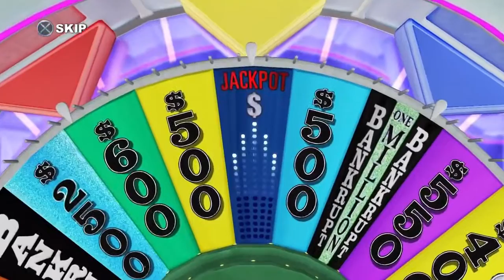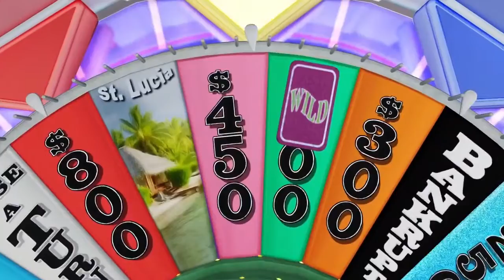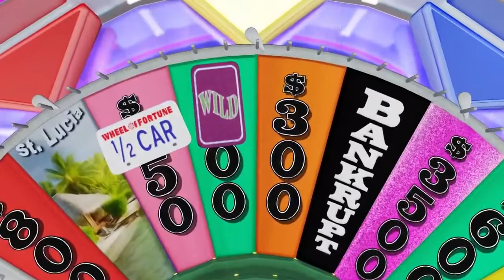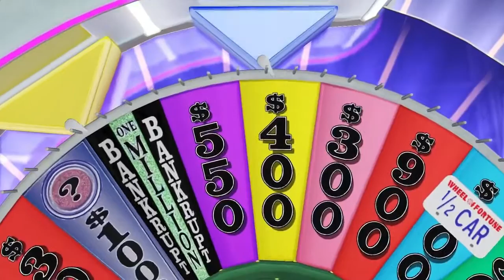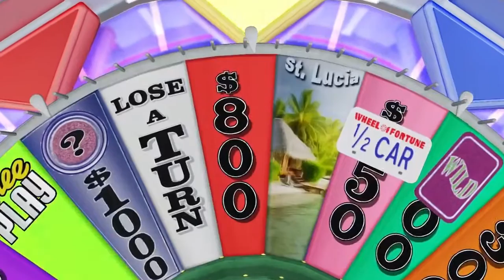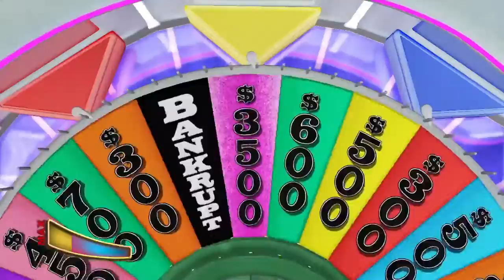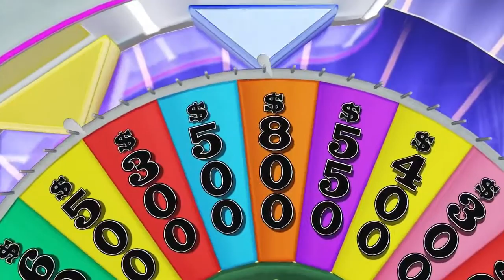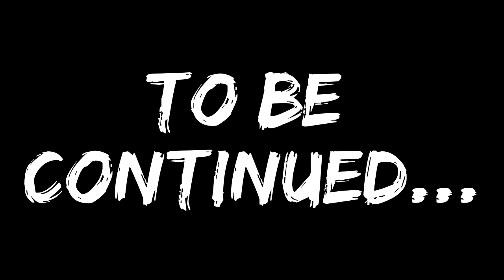Let us Play: Wheel of Fortune and the Quest for 1/2 a Car!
Today we finally upload a video!

I'm joined with Lacey (Seaminor) and Monk (SomnolentMonk) to prove to the internet just how stupid we truly are - while I secretly, not so secretly - try and get a car.

And if you have a suggestion for a future game to play, make sure to leave it in the COMMENTS down below!

NEW VIDEOS MONDAY, WEDNESDAY, AND FRIDAY!

Daisy